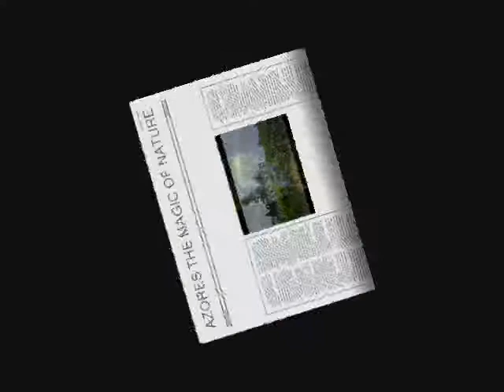AÇORES A MAGIA DA NATUREZA - AZORES THE MAGIC OF NATURE